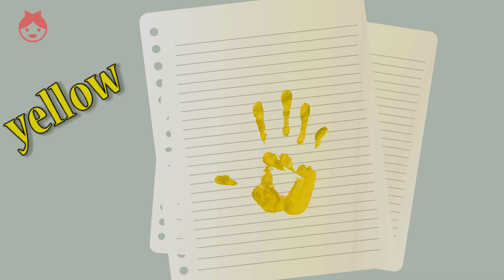Body Hand Painting with Five Fingers Handprint Kids Art Learn Colors Finger Family Rhymes for Kids